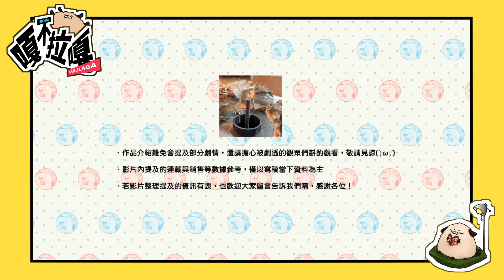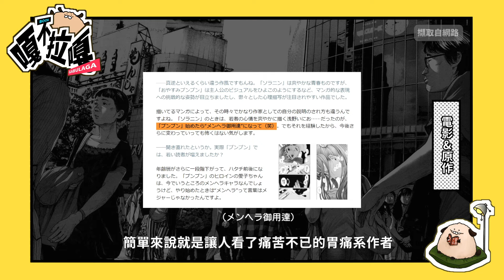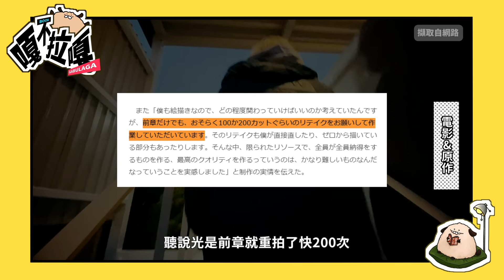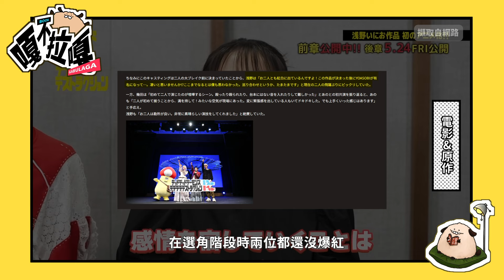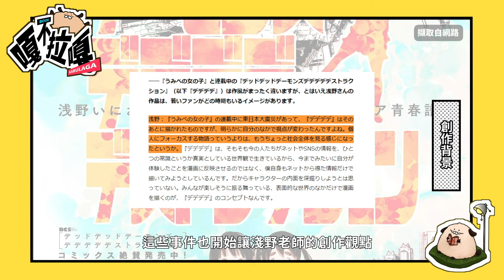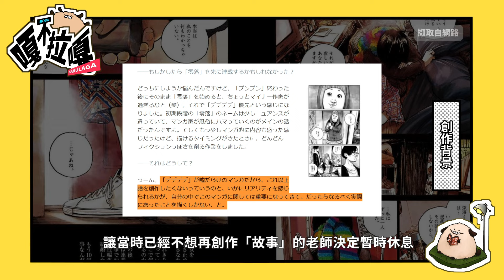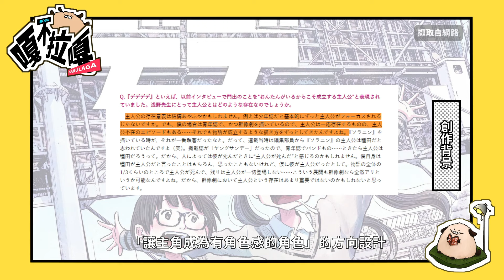【嘎不拉嘎】DDDD惡魔的破壞｜晚安布布後風格大轉變？集SF、社會諷刺與青春於一身，少女們沒有盡頭般的日常｜漫畫推薦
㊗️恭喜淺野老師初動畫化！！！㊗️

​老實說我們之前在收《DDDD惡魔的破壞》時，過了好一陣子才一口氣看完（前期真的比較不對我胃口QQ）沒想到後面超好看真的要看到後面嗚嗚嗚.

👇分段在這裡👇
0:00 開場介紹
1:21 故事簡介
2:56 電影與原作
5:38 創作背景
8:51 時間線討論
12:55 總結

⛔️圖源部分由嘎不拉嘎自行拍攝，部分取自網路，若有侵權相關情形麻煩通知我們，我們會盡速妥善處理，謝謝❤